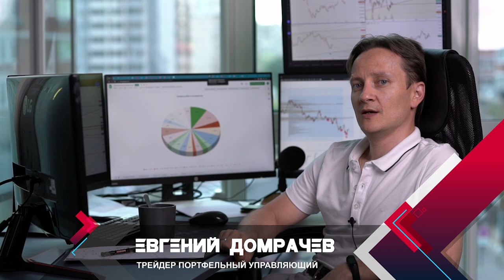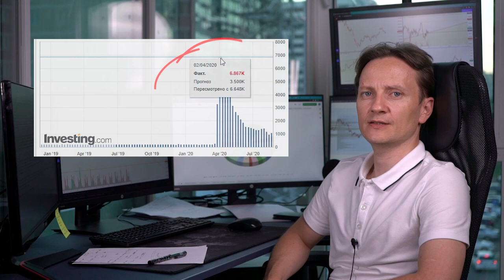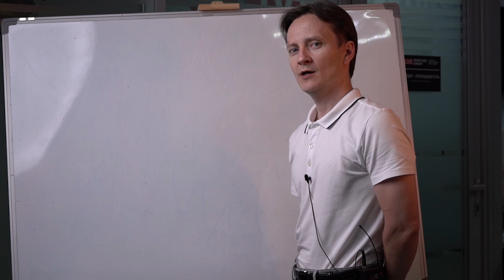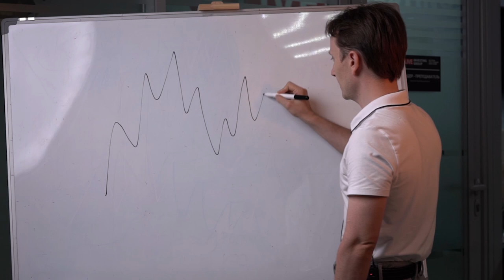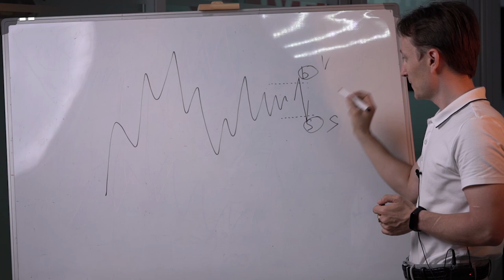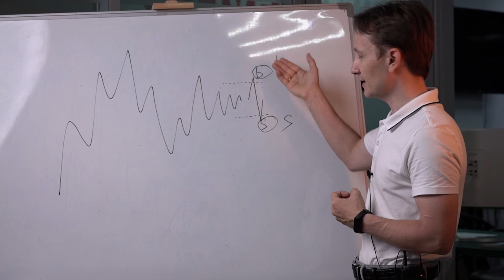NonFarm. Как зарабатывать на новостях НонФарм? Макроэкономика с Евгением Домрачевым | Live Investing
Что такое Non Farm и чем эта новость может быть полезна для трейдеров?
Раз в месяц каждую первую пятницу месяца публикуются данные рынка труда США по безработице - эта информация крайне полезна для тех, кто торгует на бирже. Как зарабатывать на новостях Нон Фарм? Как торговать на нон фарм и получать заработок на бирже?
Об этом в виде расскажет один из ведущих трейдеров проп-компании Live Investing Евгений Домрачев.

Если вы ищете курсы для трейдеров и хотите начать жить с рынка, то учитесь вместе с Live Investing. Мы торгуем в прямом эфире, чтобы вы могли видеть, как профи делают деньги на Московской бирже и бирже Binance.

На сайте вы можете записаться на обучение трейдингу у профессионалов торговли на бирже. Мы помогаем начинающим трейдерам перестать сливать деньги и начать зарабатывать. Просто и доступно рассказываем о механике рынка, чтобы даже новичок мог попробовать свои силы в трейдинге.

В школе Live Investing мы обучаем трейдеров с нуля
- Скальпинг
- Торговля криптовалютой
- Портфельное инвестирование
- Опционы
- Алготрейдинг

— Для тех кто в VK
● @live_investing  — Наше сообщество в Instagram
— Наш полезный сайт для трейдера, школа трейдинга, дилинг